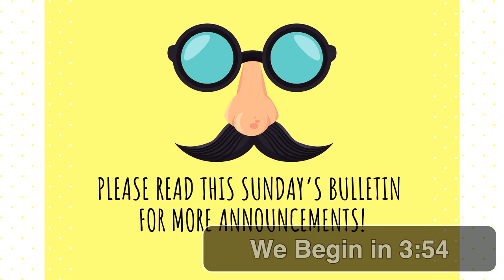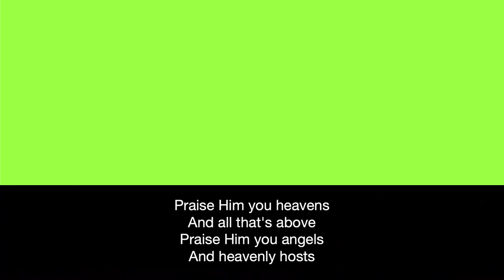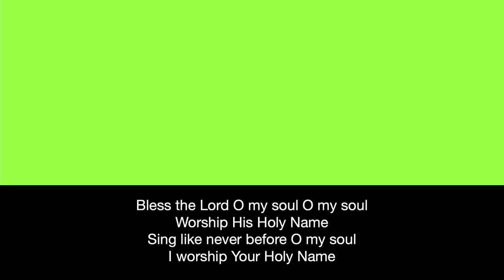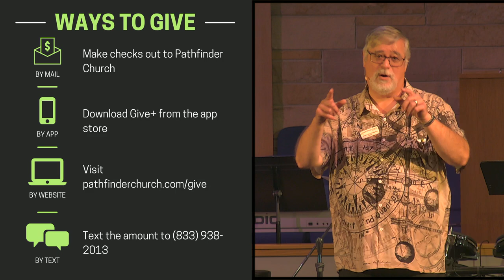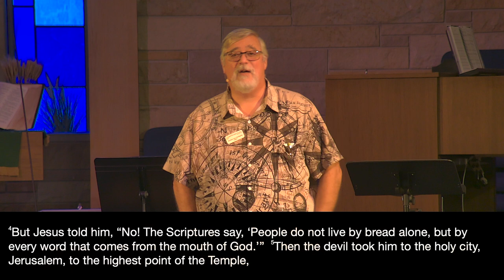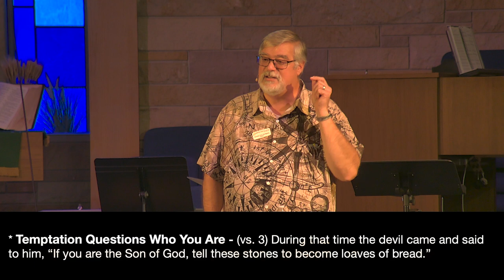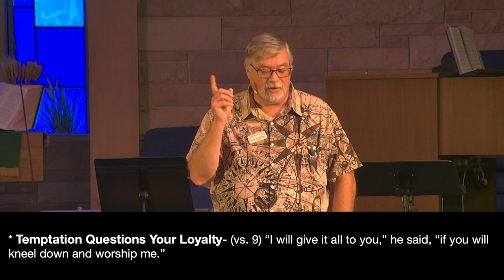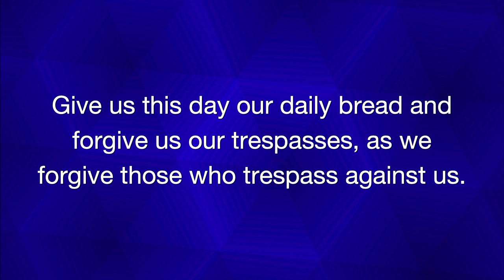08 18 24 Temptation Lurks